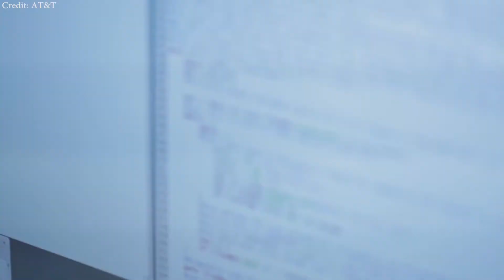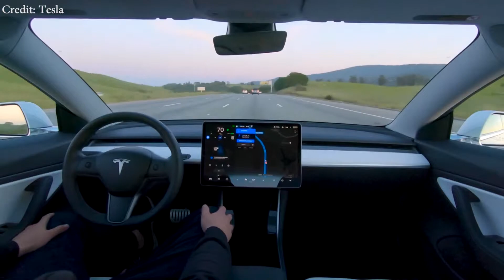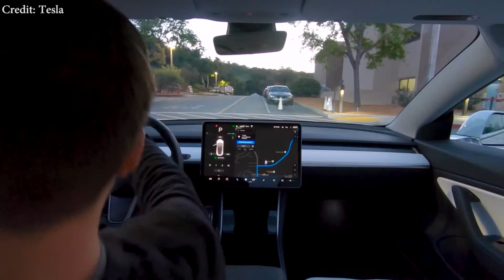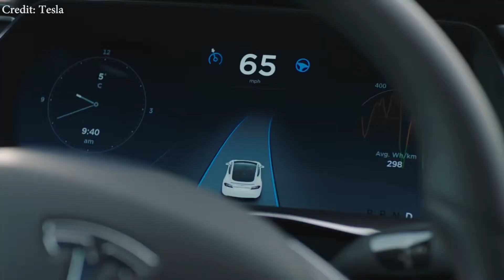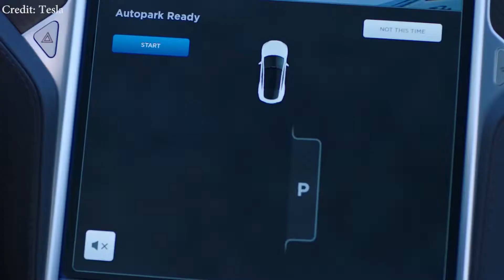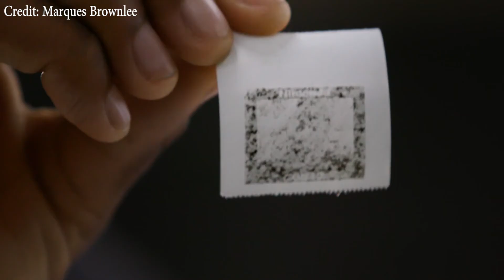Tesla Robotaxi? AT&T 5G? And More! - Time For Tech Episode 5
This is a monthly roundup about technology and transportation. Enjoy the show!

Video Credits: AT&T, Tesla, Marques Brownlee

Shout outs: Orchestral art,